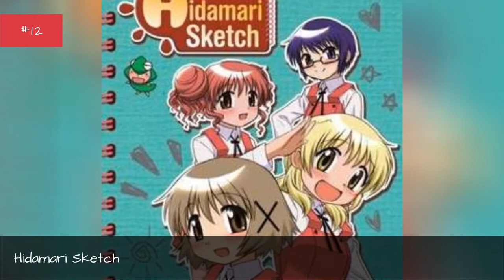The 25+ Best Anime Set In Boarding Houses 💟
It turns out there are some great anime where the setting is a boarding house,but which are really worth your time? This list ranks the best anime about boarding housesand the ensuing drama that follows for its residents, including older titles, as well as new boarding houseanime that you may not know about.One example of a boarding house anime is The Pet Girl of Sakurasou. Set inin the dormitory of an arts university, the story centers on Sorata Kanda and how fate throws him together with famed artist Mashiro Shiina as he unwittingly becomes her handler. Another good anime set in aboarding houseis Kuragehime orPrincess Jellyfish, an11-episode series that peered into the lives of the otakutenants of anapartment building and one in particular,Tsukimi, who doesn't realize her new friend is someone completely else.Don't see your favorite anime about boarding houses already? Add it to the list, so others can vote on it too!...more
0:00 - Intro
0:00:08 - Punch Line
0:00:15 - Hidamari Sketch x 365
0:00:23 - Yurumates 3D
0:00:30 - Yurumates wa?
0:00:37 - Yurumates 3D Plus
0:00:44 - Hidamari Sketch
0:00:51 - Youkai Apato no Yuuga na Nichijou
0:00:59 - The Trapp Family Story
0:01:06 - First Love Monster OVA
0:01:13 - Bokura wa Minna Kawaisou Specials
0:01:21 - Hidamari Sketch x Honeycomb
0:01:28 - Kuragehime
0:01:35 - Here is Greenwood
0:01:42 - Rokujouma no Shinryakusha!? (2010)
0:01:51 - Maison Ikkoku
0:01:58 - The Pet Girl of Sakurasou
0:02:05 - The Kawai Complex Guide to Manors and Hostel Behavior